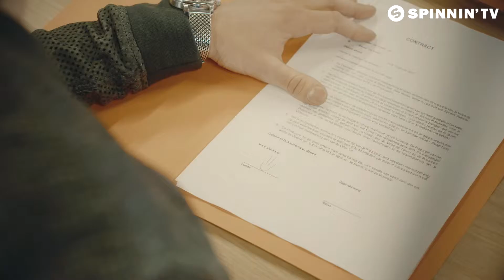Lucas &amp; Steve feat Jake Reese Calling On You